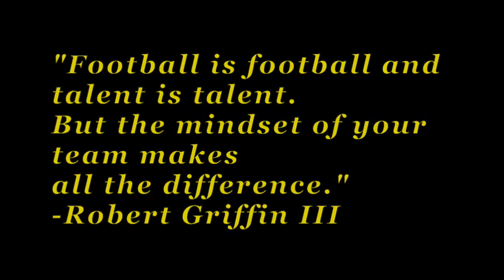Stillwater Pioneers "Bring Home The Trophy"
Stillwater Pioneers Football Promo 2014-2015 Season! Hoping they bring home state to Stillwater High School!